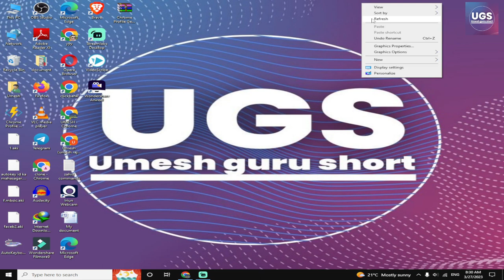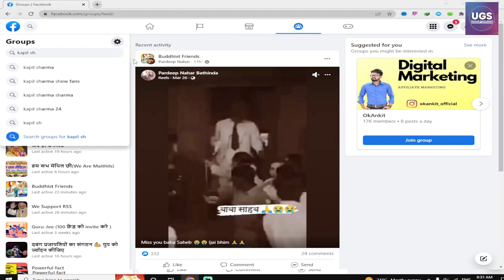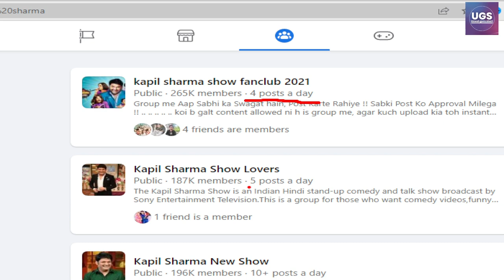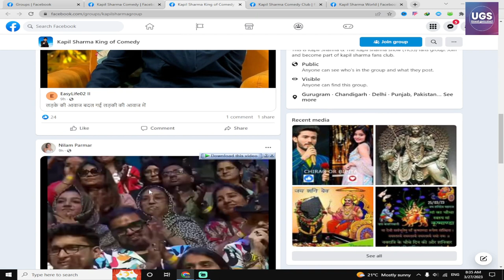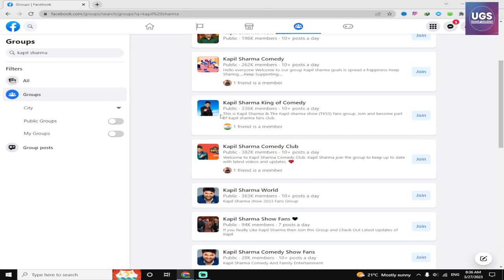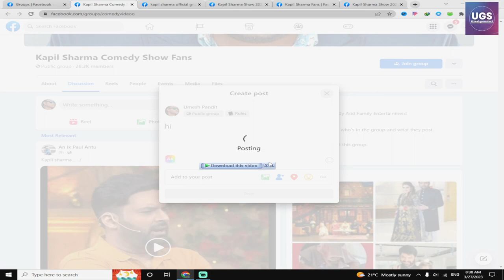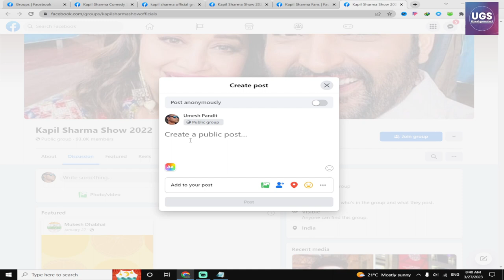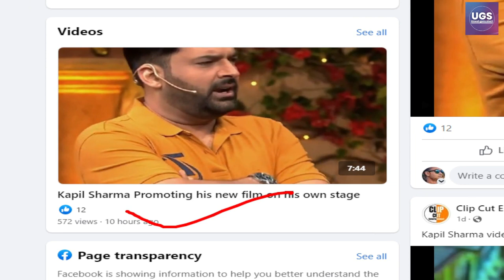How to find auto approve Facebook groups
Hello welcome dosto is video me maine facebook auto approval group ko find kaise kare bataya gaya hai. to dosto in stream ad ka important topic hai how to find auto approval group.